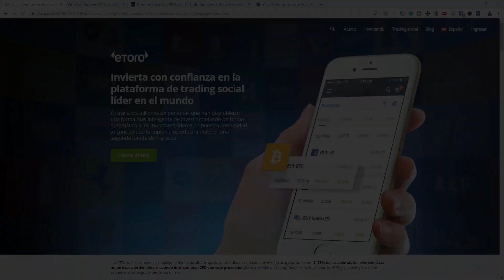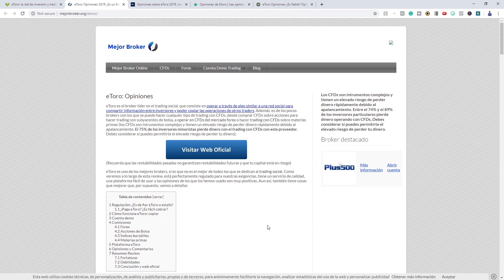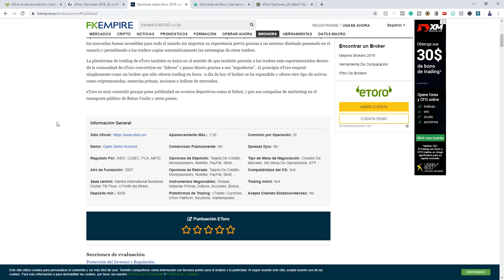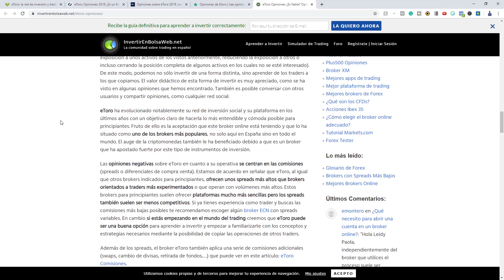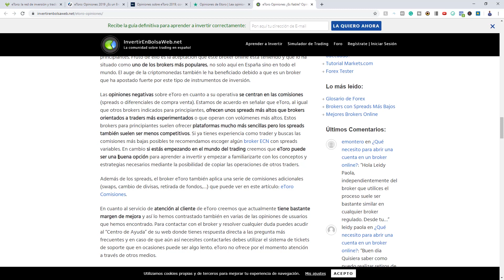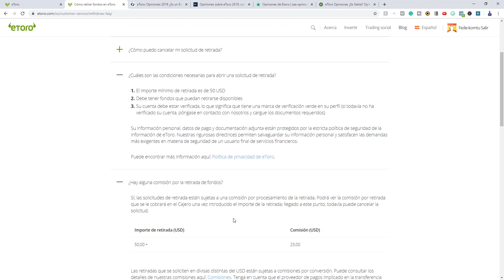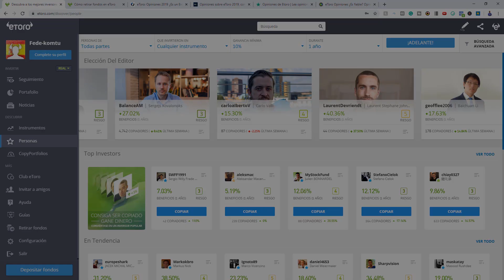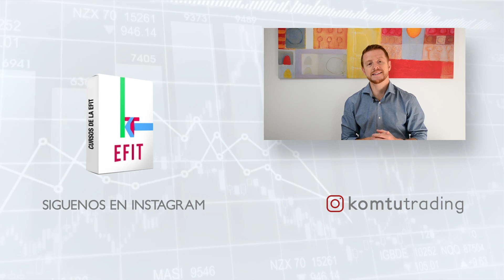Broker eToro 💼 Opiniones de Profesionales y Resultados 📊 ¡Corra quien pueda!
Vamos a hablar en profundidad sobre el broker eToro voy a darte las diferentes opiniones de profesionales sobre los puntos positivos y negativos que conlleva invertir con este broker 🤔

El broker eToro es famoso y  por su trading en comunidad, pero ¿Cuánto hay de verdad en las ganancias posibles a través de las inversiones con otros profesionales?

Déjame mostrarte por qué pienso que este broker es una estafa legal, algo que debes evitar ⚠️
Si estás pensando en invertir con el broker eToro o conoces a alguien que le interese, déjame decirte algo: “¡Sálvese quien pueda!” 🤯

🔴 Cada miércoles estamos en vivo hablando sobre oportunidades de inversión. ¡Únete a nuestra comunidad!

📣 Recuerda dejar tu comentario y compartir conmigo cuál es el mayor aprendizaje que sacaste de este vídeo. ¡Me encantará leerte!

🚀 Ayúdame a que este contenido crezca regalándome un "me gusta" y compartiéndolo con algún amigo que pueda estar interesado.

―――― 📊 𝗦𝗜𝗚𝗨𝗘 𝗔𝗣𝗥𝗘𝗡𝗗𝗜𝗘𝗡𝗗𝗢 𝗖𝗢𝗡 𝗞𝗢𝗠𝗧𝗨 📊 ――――

👋🏻 Soy Federico Bustos: Trader & Coach Profesional.
Fundé Komtu Trading para ayudarte a empezar desde cero en el mundo del trading, desarrollar tu máximo potencial y vencer tus inseguridades, además de mejorar tu análisis.
Quiero que aprendas paso a paso a invertir en los mercados y que logres los objetivos que siempre te planteaste.
👉🏻 En tus manos está la decisión de darle un giro de 180 grados a tu vida.
💪🏻 *Si yo pude lograrlo, tú también puedes.*

👇🏻 𝗗𝗲𝘀𝗰𝘂𝗯𝗿𝗲 𝘁𝗼𝗱𝗮𝘃í𝗮 + 𝗰𝗼𝗻𝘁𝗲𝗻𝗶𝗱𝗼 𝗱𝗲 𝗞𝗼𝗺𝘁𝘂 𝗲𝗻 𝗼𝘁𝗿𝗮𝘀 𝗥𝗥𝗦𝗦 👇🏻

0:00 ➜ Broker eToro Opiniones de Profesionales y Resultados.
2:50 ➜ Análisis en Profundidad eToro.
16:15 ➜ Conclusiones.